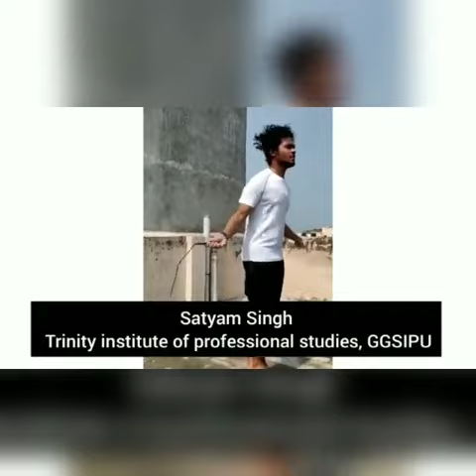Khel Utsav 2020 | Trinity Dwarka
“The last three or four reps is what makes the muscle grow. This area of pain divides a champion from someone who is not a champion.”

A virtual fitness event KHEL UTSAV 2020 aiming towards fit India
Initiated by the the Sports committee of TIPS, Dwarka,
In the supervision and guidance of our honorable chairman Dr. R.K. Tandon & Director Dr. Barkha Bahl was a great success students from all over Delhi participated in this event .

Also the Sports in charge Dr. BP Singh & Ms. Bhawna Solanki guided the team on how to implement our thoughts in this event.

Jury of judges with us.

1.Deepti goel
Naturopathy yoga meditation therapist and pranic healer
2.Raj Kaloniya
Former Sports Captain of TIPS,Dwarka.
3.Arpit Aarya
Powerlifter Delhi State
4.Jyotika Sharma

Event Incharges were :
1.Aradhana Singh
2.Sushant

Team members were

1.Shalu Malik
2.Maliha Khanam 3.Deepak Panday
4.Mukul Gupta
5.Sonika Jha
6.Unnati Gupta7.Khushboo Rana 8.Yukta Baghela
9.Gaurav Sudan
10.Ritik Bcom
11.Ravi BCA
12.Gaurav Bisht
13.Krishna Sharma
14.Riya Malik
15.Chitra
16.Aakriti
17.Vishisht
18.Nishant